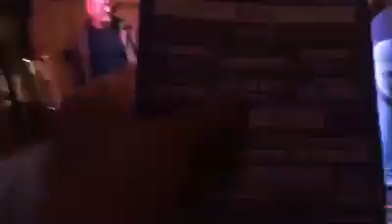Last quarter of a hour of the magnificent,Beat the beast live Eldobar Jaywick forever as they show u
Last quarter of a hour of the magnificent,Beat the beast live Eldobar Jaywick forever as they show us all how to Shine on